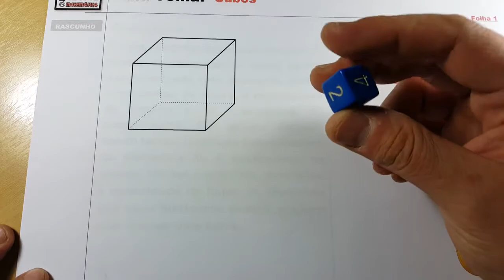CUBOS (Teoria) - Fórmulas do Volume, Área Total e Diagonal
Aula de Cubos, sólido também conhecido como Hexaedro Regular, veja nesse vídeo como calcular o seu Volume, a sua Área e a Diagonal deste sólido muito cobrado em questões de Vestibulares e ENEM.

Apresentação de TODAS as FÓRMULAS para calcular volume, área total e diagonal.

Canal W4LdeMáTiCA

-Funções
-Equações
-Exponenciais
-Logaritmos
-Progressões Aritmética e Geométrica
-Estatística
-Análise Combinatória
-Probabilidade
-Matrizes
-Determinantes
-Sistemas Lineares
-Polinômios
-Números Complexos
entre outros.

PLANA
-Ângulos
-Triângulos
-Polígonos
-ÁREAS

ESPACIAL
-Poliedros

-Identidades trigonométricas
-Circunferência trigonométrica
-Seno, Cosseno e Tangente no ciclo trigonométrico
-Equações